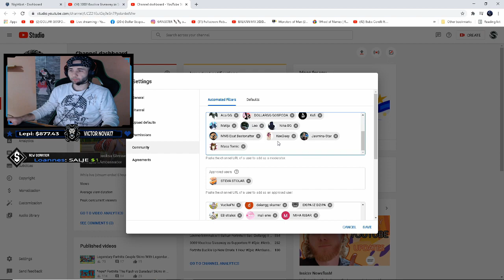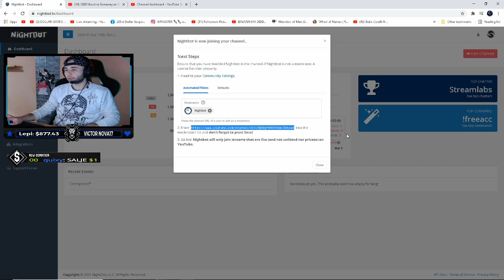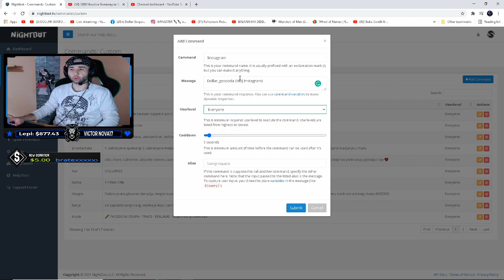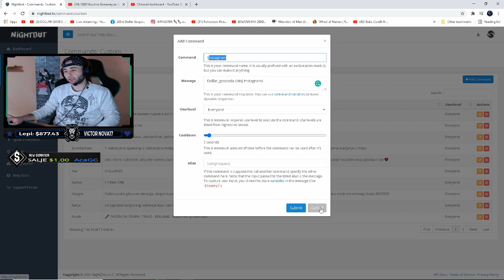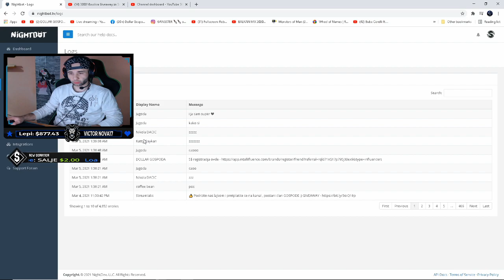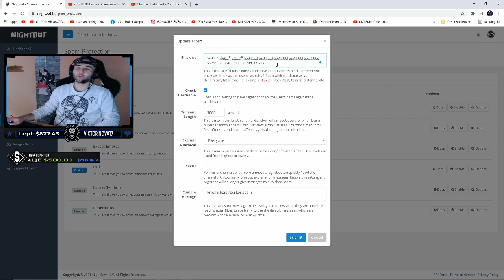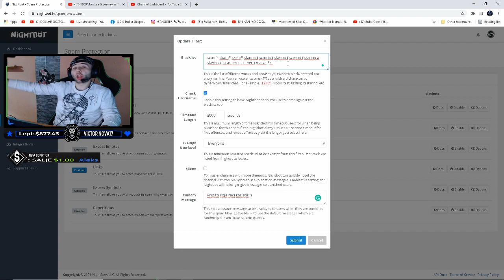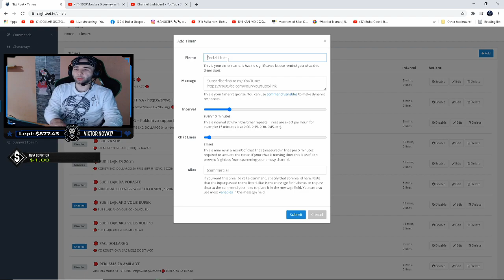Kako podesiti bota za Youtube Live stream (Nightbot Tutorial)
U ovom videu cu Vas nauciti kako namestiti Nightbot za Vas live stream na Youtube. Kako namestiti Timer , Custom Command , Giveaway , i sta je to sve. Pogledajte video do kraja , podrzite video lajkom i pretplatite se na kanal jer meni mnogo znaci , a mozda i vi naucite jos po nesto :D